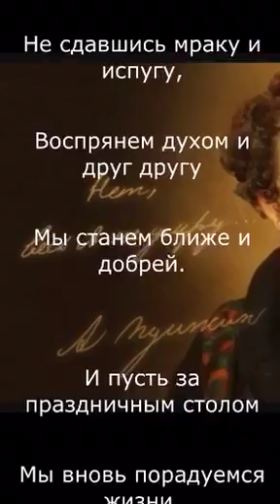Великий поэт А. С. Пушкин 1827 год писал! С великим праздником весны друзья.!!!🏘️🤗💐Весна 2020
Видео от miproba08